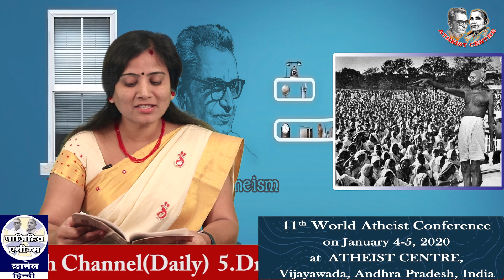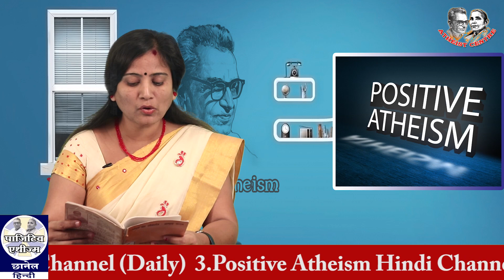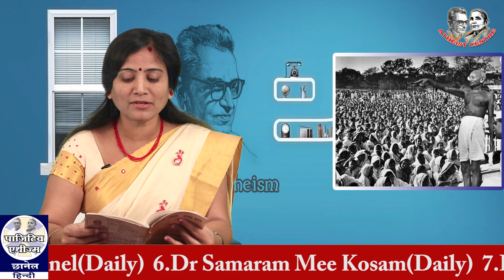bharat ka lok thantre 15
Bharat ka Lokthantre agla kadam(15) by Sri Acharya RamMurthi